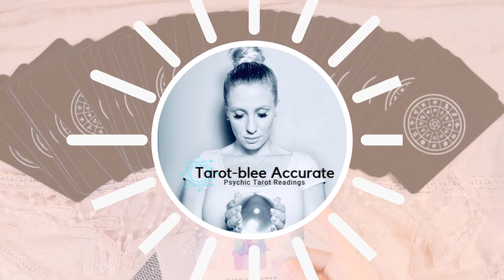May 2020 Capricorn Sun General Tarot Reading Horoscope - Overall Guidance from Angels for You!